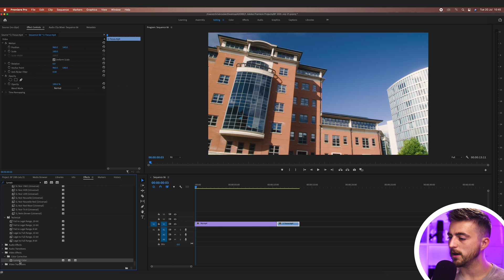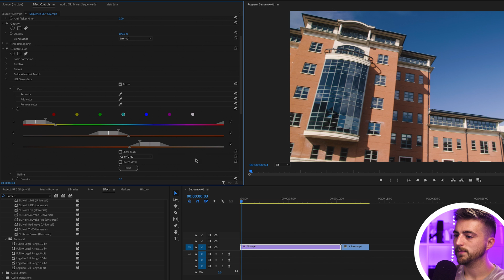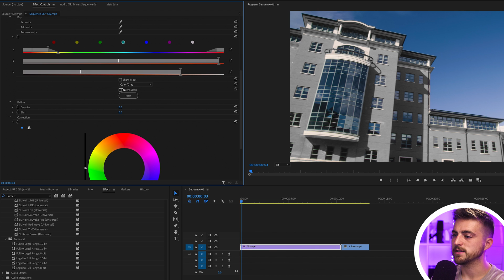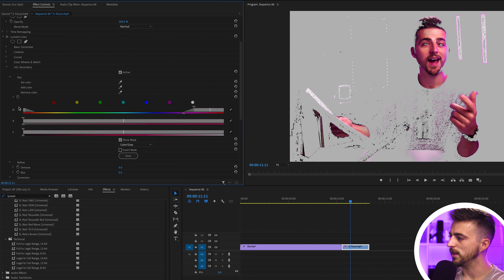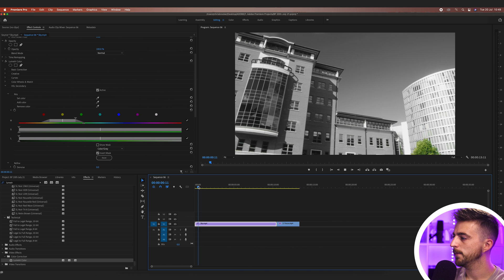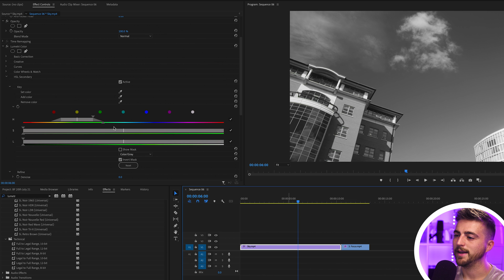Colour Isolation Effect (Colour Splash) - Premiere Pro 2021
Want to turn your footage black and white then leave one colour behind? Here's how.